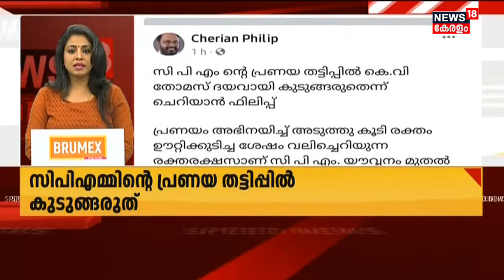വാർത്തകൾ വേഗത്തിൽ - News18 Express @ 2 PM | Speed News | Malayalam News | 6th April 2022